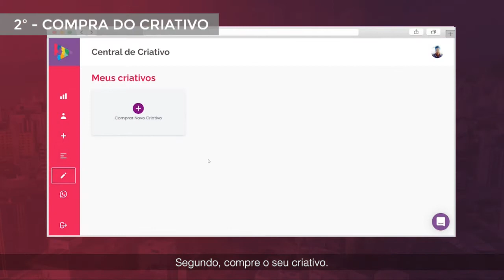Com frio intenso, compra de aquecedores e fogões a lenha aumenta em Blumenau